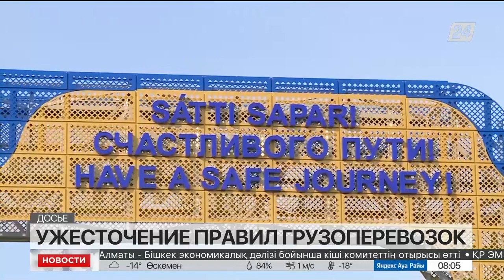Ужесточение правил грузоперевозок вводятся в РК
С сегодняшнего дня в Казахстане начали действовать новые Правила допуска перевозчиков к осуществлению международных автомобильных перевозок грузов и Правила применения разрешительной системы автомобильных перевозок, передаёт корреспондент «Хабар 24».